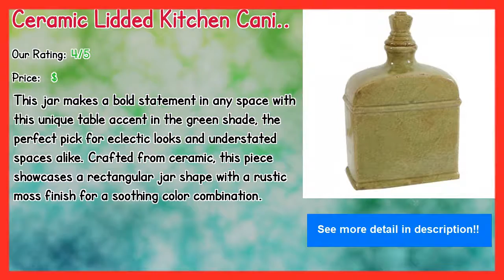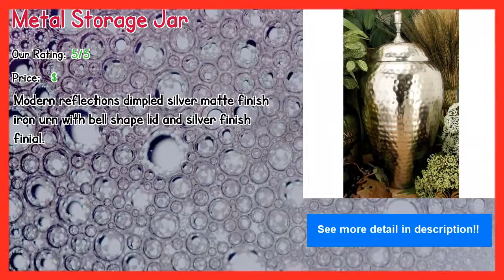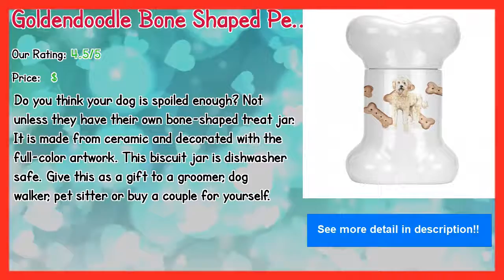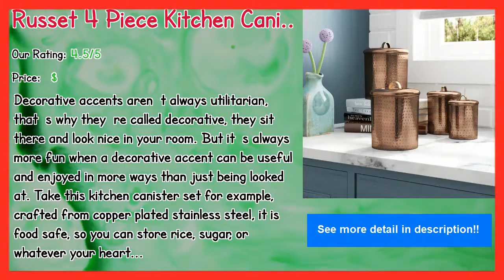Best 10 Glass Kitchen Canisters 2019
** Stoneware 0.5 qt. Storage Jar

** 3 qt. Storage Jar with Lid

Our complete review, including our selection for the year's best Glass Kitchen Canisters, is exclusively available on Spyer Home Decor.